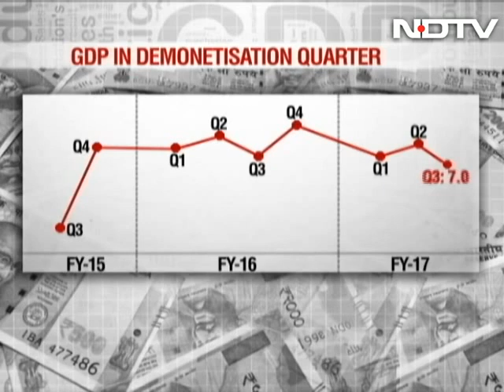India Fastest Growing Economy Despite Notes Ban, China Second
India defied expectations today to remain the world's fastest growing major economy, despite the notes ban and its aftershock. GDP or gross domestic product growth however fell to 7 per cent in the October-December quarter, from 7.4 in the previous quarter, with Prime Minister Narendra Modi's surprise decision on November 8 to scrap 500 and 1,000-rupee notes or around 86 per cent of the currency then in circulation, putting economic activity on the skids in a predominantly cash-reliant economy. China was number 2 with its economy growing at 6.8 per cent in the December quarter.